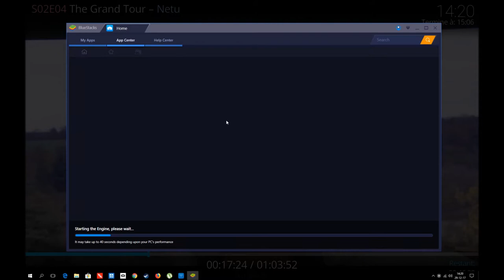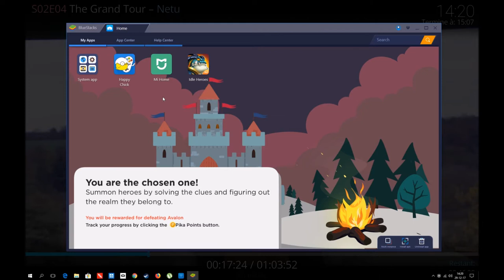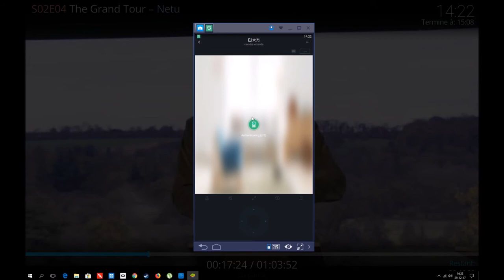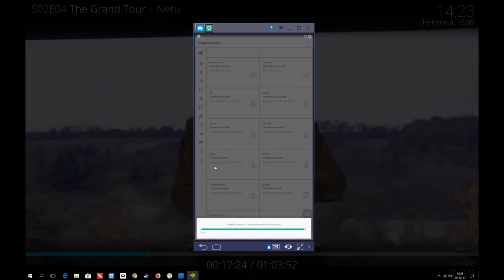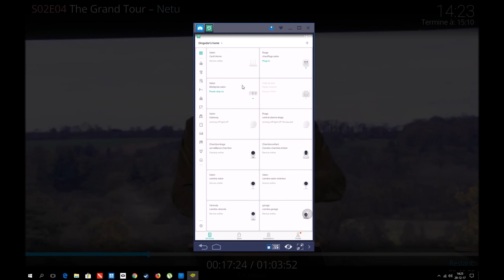Le Tuto Dingo Comment contrôler sa domotique Xiaomi sur son pc en utilisant l'application MiHome???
Petite vidéo astuce pour ceux qui veulent contrôler leur domotique xiaomi avec leur pc gratuitement.